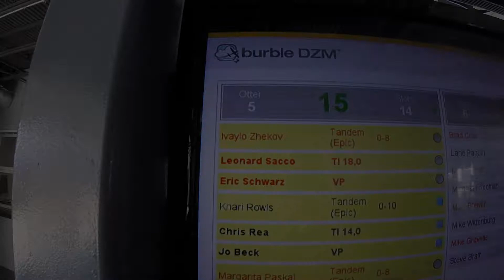1449 Ivaylo Zhekov Skydive at Chicagoland Skydiving Center 20170814 Len Eric